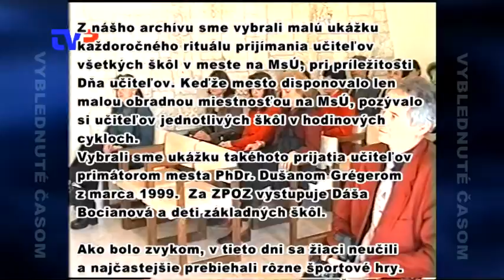Vyblednuté časom 7.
Dnes sa pozrieme do roku 1999 na oslavy Dňa učiteľov v meste Žarnovica.